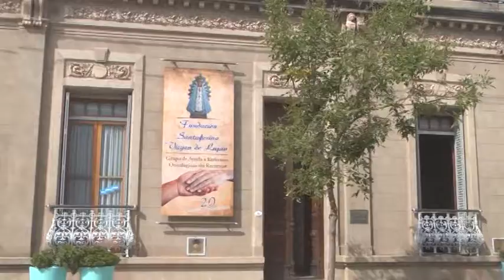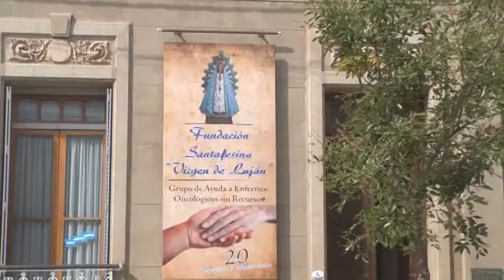CARMEN BUGDAHL DE MARTÍNEZ – PTA. FUNDACIÓN VIRGEN DEL LUJÁN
EL 10 DE MAYO SE REALIZARÁ LA CENA BENÉFICA DE LA INSTITUCIÓN